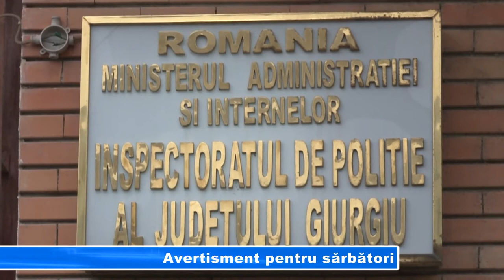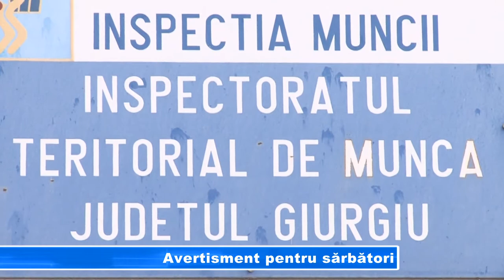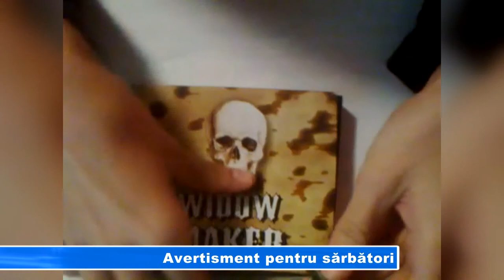AVERTISMENT PENTRU SARBATORI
Polițiștii giurgiuveni se mobilizează pentru perioada sărbătorilor de iarnă și acordă o atenție deosebită materialelor pirotehnice. Oamenii legii reamintesc legislația în domeniu, dar și evenimentele negative ce pot apărea. În aceste activități polițiștii sunt sprijiniți de inspectorii în muncă și de polițiștii de frontieră.